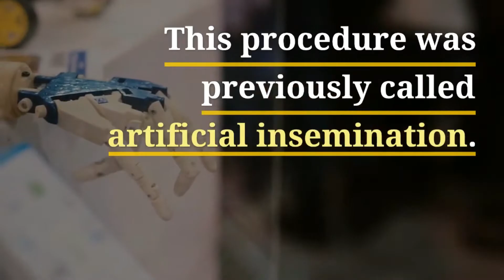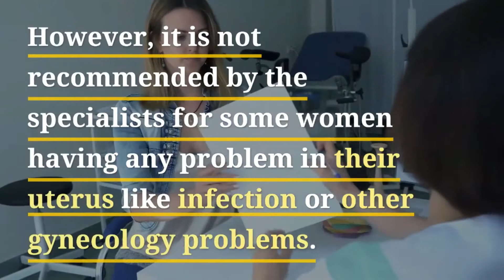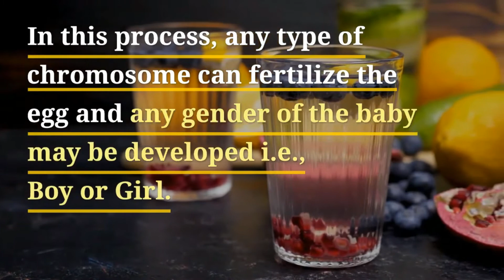Choosing Your Path: Boy or Girl? Exploring Possibilities with Intrauterine Insemination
Welcome to our thought-provoking YouTube video that delves into the intriguing topic of family planning through Intrauterine Insemination (IUI). Join us as we explore the possibility of having a baby of your choice, whether a boy or a girl, through this innovative method.

In this video, we'll discuss:

👶 How Intrauterine Insemination (IUI) works and its role in family planning.
🌈 Exploring the concept of gender selection and the factors involved.
📊 Understanding the science and considerations behind choosing the gender of your baby.
💡 Insights from experts and real-life experiences of couples who have pursued gender selection through IUI.

If you're curious about the possibilities that modern science offers for family planning, this video is a must-watch. Join us in unraveling the fascinating world of family planning and the choices that are now within reach. 💙💖👨‍👩‍👧‍👦
Boy or Girl || Have baby of choice with Intrauterine Insemination
Intrauterine Insemination Procedure
This procedure was previously called artificial insemination.
In the procedure, a gynecologist injects the sperm directly into the uterus or Fallopian tube near the egg already shifted from the ovary to a Fallopian tube.

The Intrauterine Insemination procedure is used for those having problems with sperm weakness

Fallopian tube blockage or similar other reasons due to which sperm cannot approach the egg in the fallopian tube.

It’s a simple and very economical procedure.

It depends on the doctor how much charge for the cost of the procedure.

If sperm sorting is involved then cost may increase.

The Sperm sorting procedure is used for getting the desired gender of the baby (Boy or Girl).

Sperm sorting is also used in the IVF procedure.

IUI procedure is completed during ovulation periods of 24 to 36 hours when an egg is shifted from the ovary to a fallopian tube.

There is no critical procedure involved in this process.

However, it is not recommended by the specialists for some women having any problem in their uterus like infection or other gynecology problems.

Sperm sorting is a technology in which the semen sample of the father is collected and treated in a fluorescent dye to separate “X” and “Y” chromosome-bearing sperm.

There are two types of procedures used in IUI

One without separation of X and Y chromosomes.

In this process, any type of chromosome can fertilize the egg and any gender of the baby may be developed i.e., Boy or Girl.

The second type of IUI procedure is done with sperm sorting (separation of X and Y chromosome) and only desire gender sperms are injected into the Fallopian tube.

Remember that gender selection is an illegal act in most countries of the world and requires special permissions for special cases.

This video is only for educational and informational purposes.

Please do not take it as medical advice.